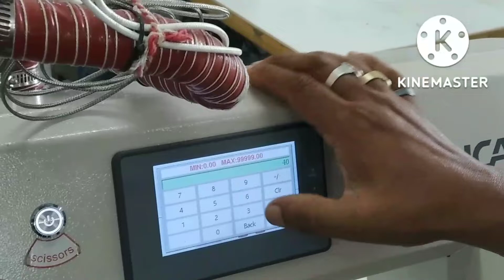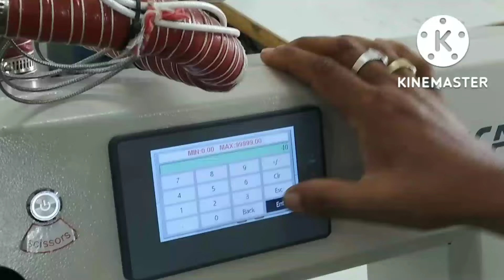সিম চিলিন মেশিনে সাধারণত কী কী সমস্যা হয় তার সমাধান।